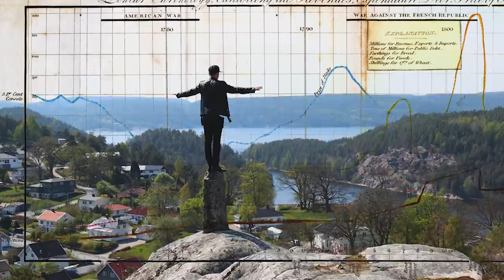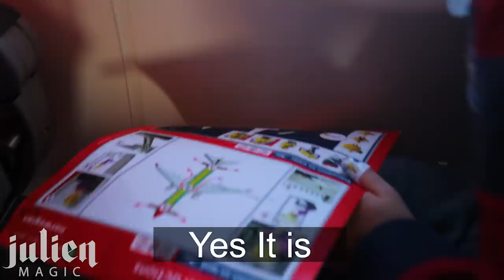ITALY MAGIC VLOG🇮🇹-Julien Magic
To access my Online magic school, become a member and get all 12 episodes on how to become a magician